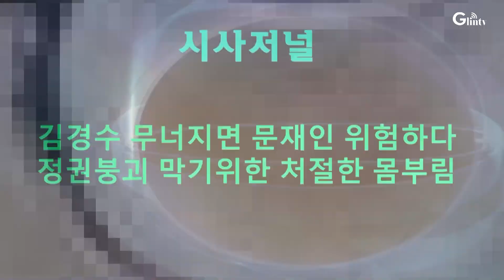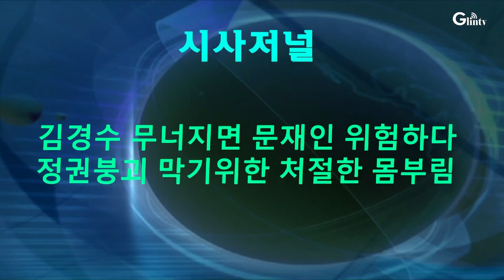더불어민주당의 처절한 몸부림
드루킹관련 김경수를 구하기위한 집권여당의 몸부림이 처절하다.
그것은 김경수의 몰락이 그들의 정권 몰락을 함께 가져올 것이라는 위기감 때문인것 같다.
*알림: GLINTV  첫 생방송 "LA 정변"이 2월28일 저녁 7시 방송됩니다. 많은 시청과 참여 바랍니다